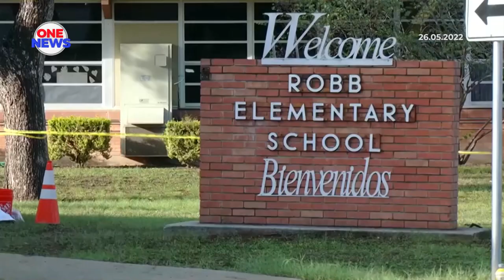Insiden tembakan rambang di Texas,identiti mangsa dikenalpasti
Kesemua mangsa, termasuk 19 kanak-kanak dan dua guru yang terbunuh dalam kejadian tembakan di sekolah di Uvalde,  Texas Amerika Syarikat telah dikenal pasti.

Mereka ditembak dan dibunuh di dalam satu kelas yang sama iaitu darjah empat di Sekolah Rendah Robb, dua hari sebelum cuti musim panas bermula.

Pihak berkuasa melaporkan,  polis terpaksa memecahkan tingkap dalam usaha untuk memindahkan kanak-kanak dan kakitangan lain.

Suspek, remaja lelaki yang melepaskan tembakan itu,Salvador Ramos sempat membuat hantaran di media sosialnya, bahawa dia akan melakukan tindakan itu, 15 minit sebelum kejadian.

Menurut Gabenor Greg Abott, Ramos 18 tahun,  juga menulis mesej mendakwa dia akan menembak neneknya dan ia turut dilakukan suspek.

Dalam pada itu, Presiden Joe Biden, kecewa dengan kegagalan negaranya  menangani keganasan berkaitan senjata.

Biden mempersoalkan mengapa tiada asas keberanian untuk menghentikan keganasan berkenaan.